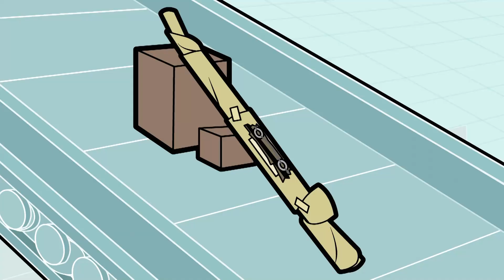മിസ്റ്റർ ബീൻ കോഫി ഷോപ്പ് | മിസ്റ്റർ ബീൻ ആനിമേറ്റഡ് എപ്പിസോഡുകൾ | മിസ്റ്റർ ബീൻ മലയാളം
InternationalCoffeeDay അടുത്തുവരുന്നതിനാൽ മിസ്റ്റർ ബീൻ ഒരു കോഫി ഷോപ്പ് തുറക്കാൻ തീരുമാനിച്ചു! നിങ്ങൾക്ക് ഒരു കപ്പ് മിസ്റ്റർ ബീൻസ് കാപ്പി കിട്ടുമോ?

മിസ്റ്റർ ബീൻ മലയാളത്തിലേക്ക് സ്വാഗതം

നിത്യജീവിതത്തിലെ ഉല്ലാസകരമായ പരീക്ഷണങ്ങളിലൂടെയും പ്രയാസങ്ങളിലൂടെയും കടന്നുപോകുമ്പോൾ മിസ്റ്റർ ബീനിന്റെ ക്ലാസിക് സാഹസികത പിന്തുടരുക.

90-കളിലെ ഈ ഐതിഹാസിക ബ്രിട്ടീഷ് ടിവി കോമഡിയിൽ മിസ്റ്റർ ബീനായി ഫണ്ണിമാൻ റോവൻ അറ്റ്കിൻസൺ അഭിനയിക്കുന്നു.

ബാലിശനായ മിസ്റ്റർ ബീൻ ദൈനംദിന ജോലികൾ നിറവേറ്റാൻ തന്റെ അസാധാരണമായ ബുദ്ധി ഉപയോഗിക്കുന്നു. എന്നാൽ പലപ്പോഴും, അവൻ തനിക്കും ചുറ്റുമുള്ളവർക്കും കുഴപ്പങ്ങൾ സൃഷ്ടിക്കുന്നു.

മിസ്റ്റർ ബീനിന്റെ മുഴുവൻ എപ്പിസോഡുകളും മിസ്റ്റർ ബീൻ യൂട്യൂബ് ചാനലിൽ കാണുക. മിസ്റ്റർ ബീൻ ക്ലിപ്പുകളും മിസ്റ്റർ ബീൻ ക്ലിപ്പ് കംപൈലേഷനുകളും മിസ്റ്റർ ബീനിന്റെ ഏറ്റവും രസകരമായ നിമിഷങ്ങളും കണ്ടെത്തുക. മിസ്റ്റർ ബീൻ YouTube ചാനലിൽ മിസ്റ്റർ ബീൻ ലൈവ് ആക്ഷൻ, മിസ്റ്റർ ബീൻ ആനിമേറ്റഡ് എപ്പിസോഡുകൾ എന്നിവ കാണുക.